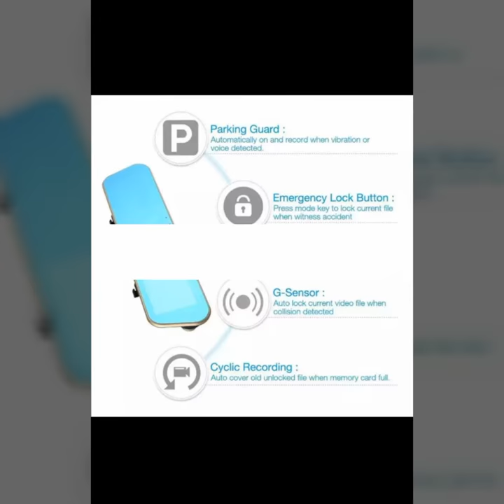Car Mirror Dual Camera M303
This Is a amazing Car Video Recorder With Dual Camera , it Records as Front Side as Rear side and the Main When you Moving Reverse It is a Rear View camera
The price on eBay is about 28-40$ so good price so good functions